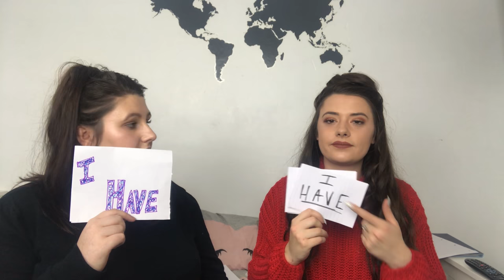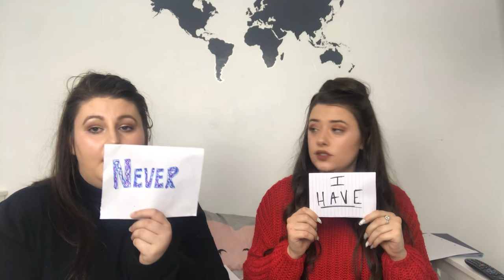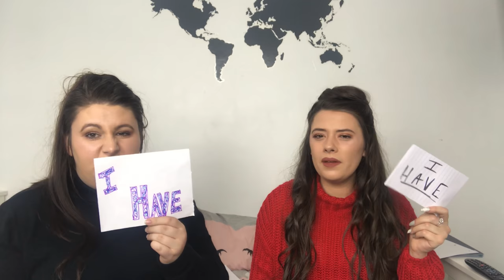NEVER HAVE I EVER?! 🤫🤫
let us know if you want if to do more videos like this, small fun ones!

Also, if you have any other questions, comment them below & we will answer!

See you tomorrow @ 8pm for another video ☺️ see you soon!

Xx